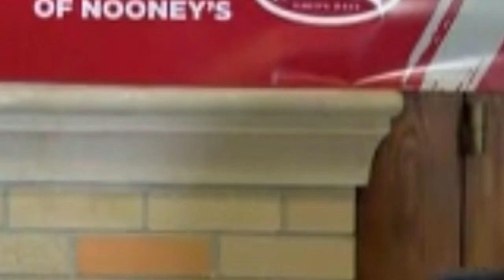Emily Brown: TV HOST/ REPORTER/ PRODUCER: LIVES AND INTERVIEWS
Emily Brown- TV Host/ Producer at WUPW FOX36 in Toledo, OH
(LIVES AND INTERVIEWS)
- Live shots: Big Game Showdown, In-Studio, St. Jude Dream Home
- Live interviews:
Michael Gellman- Executive Producer Live w/ Kelly and Ryan
Matt Riddle- Pro Wrestler- WWE
- Live WEEKLY Radio show  @iheartmediatoledo3118  "Emily's Weekend Picks" w. host Scott Sands of 92.9 WSPD